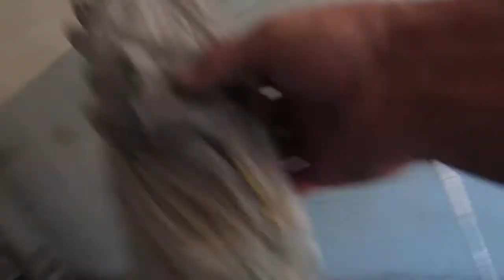Misturar tinta para pintar parede FÁCIL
Misturar tinta para pintar parede

Dicas do dia a dia simples para serem usadas.